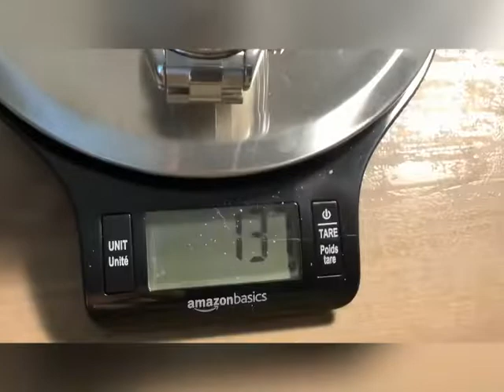Paulareis Daytona Style automatic watch